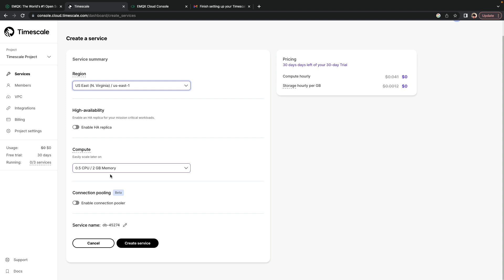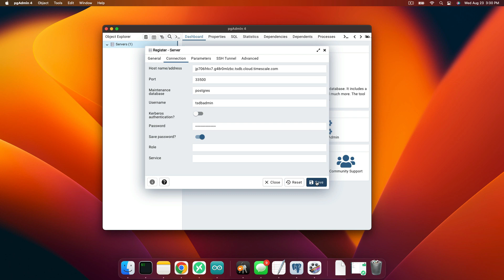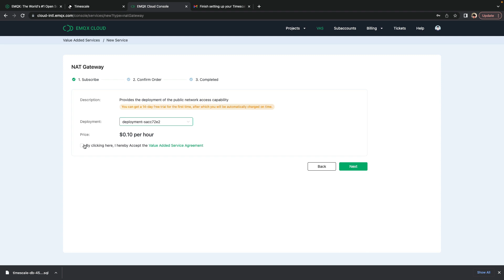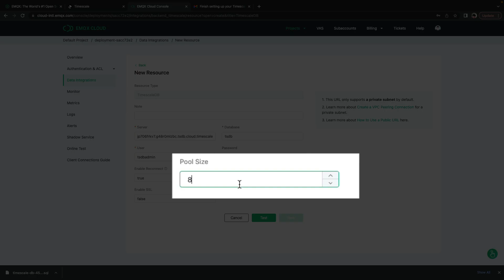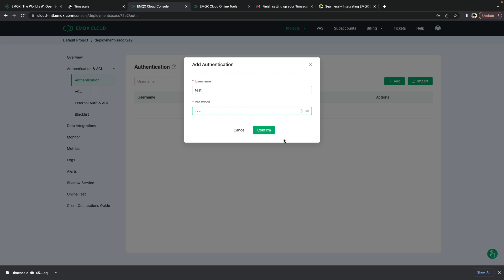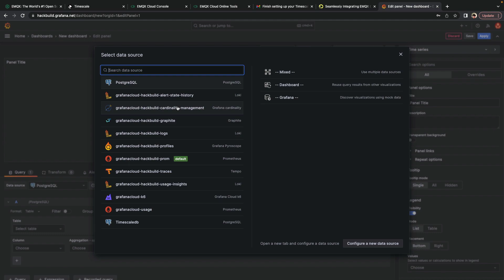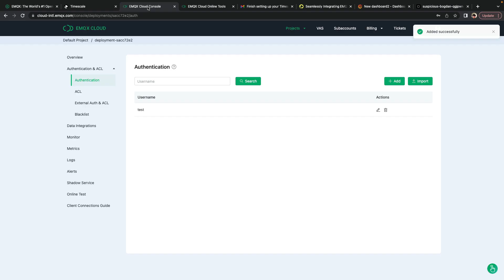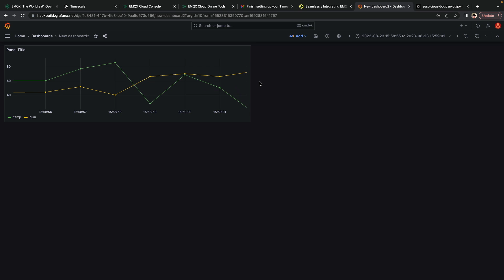Using TimescaleDB with EMQX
Learn how to use the EMQX Enterprise TimescaleDB data integration to forward MQTT messages into a time-series database. Then learn how to visualize that data using a Grafana dashboard.